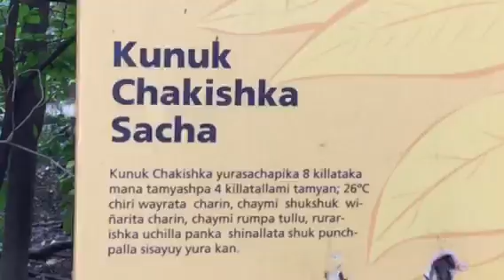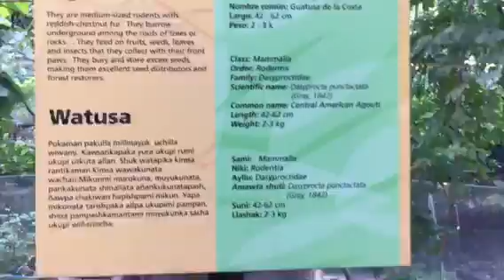The Deer in Guayaquil Ecuador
Parque Histórico de Guayaquil